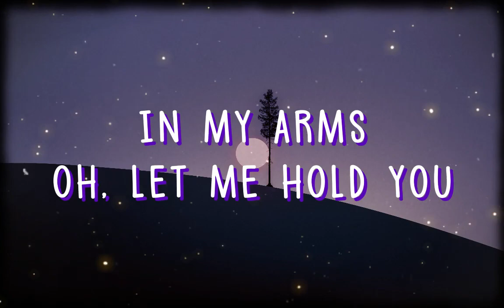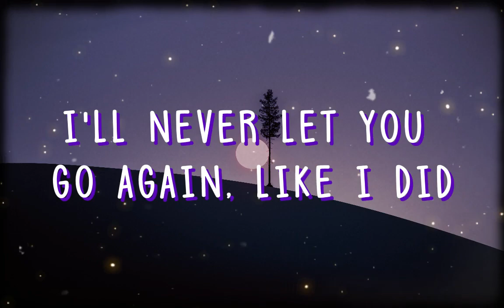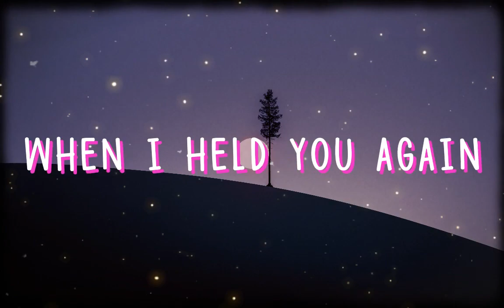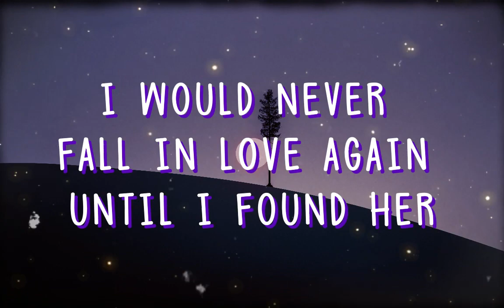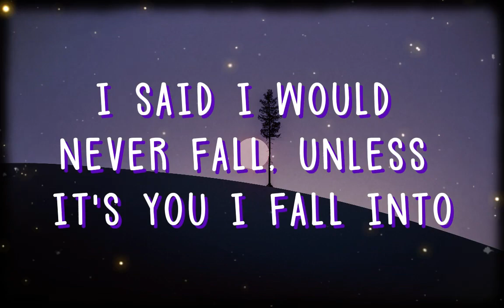Until I found you - Stephen & Em Beihold (Lyrics)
Until I found you - Stephen & Em Beihold

Heaven
When I held you again
How could
We ever just be friends?